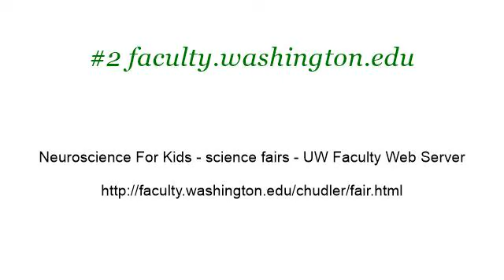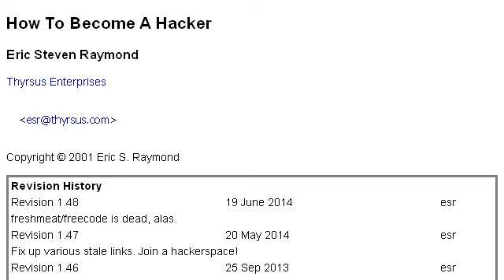What It Takes To Become A Judge